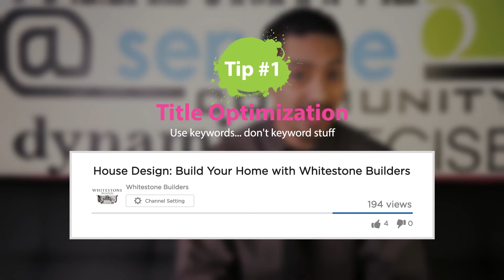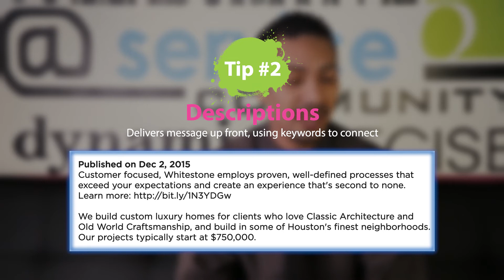Video Marketing Tips: YouTube Science Gets More Views - The Fresh Ink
How do you get more views on your YouTube videos? We love telling stories with video. These YouTube tips help get those stories seen by more people.

Using YouTube science can help you create better titles, tags, and descriptions for your YouTube videos.

WEEKLY: Video News, Updates, Tips & Ideas
MONTHLY: Brand Videos

THE FRESH INK
We’re a team of artists and technicians that move, excite, and energize viewers through video. We use all the bells and whistles of cutting-edge technology and double-check all the little details that result in a slam-dunk campaign. Don’t forget to watch our FREE video marketing tutorials for the latest video marketing tips and tricks.

VIDEO PRODUCTION SERVICES:

- Company Profiles
- Personal Profiles
- Product Testimonials
- Service Testimonials
- Home Showcases
- Lifestyle Videos
- Event Videos
- Product Launch
- Community Profiles
- Commercials
- Animation/Motion Graphics

VIDEO MARKETING SERVICES:

- Marketing Plan
- Marketing Strategy
- YouTube Channel Optimization
- Audit Existing Video Marketing Platforms
- Drive Audience Growth and Engagement